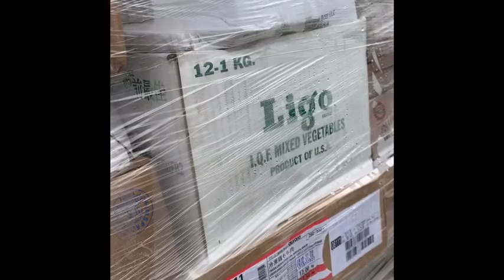Delivery for Pyjama Lounge Catering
Supplies arrive for Pyjama Lounge at the Mui Wo Pier in Hong Kong. Also, “slow” ferry arrives at pier.